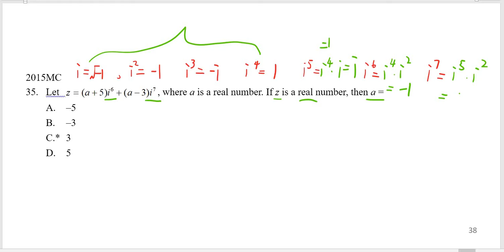Past Paper MC Complex number 2